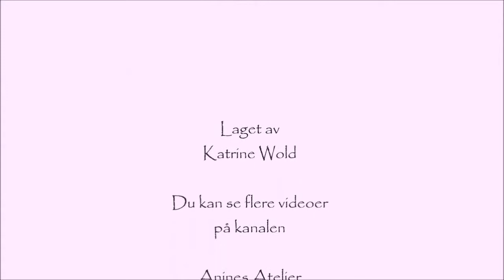Spirer dyrk dem selv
Jeg er veldig glad i spirer. Det er crispy og godt, og enkelt å lage selv.